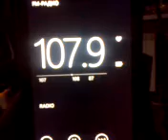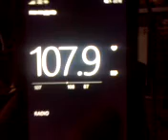107.9 Наше Радио 21.10.2019 22:13